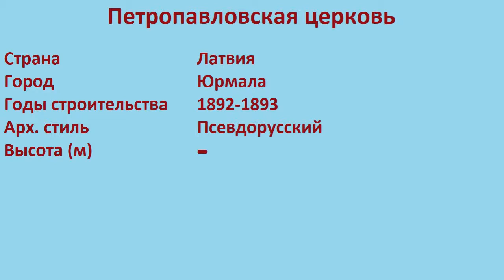Петропавловская церковь (Юрмала)